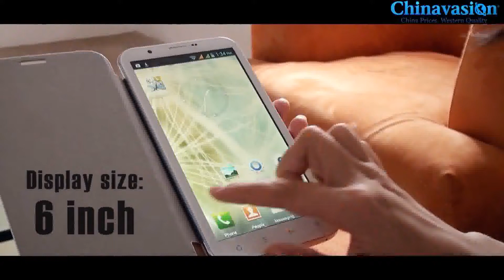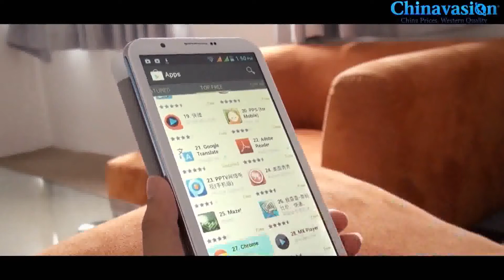CVFD M310 White